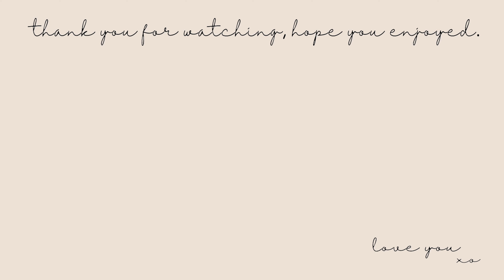catchup and do my makeup with me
Watch me do my makeup to shoot some content and have a catchup on the past year with me – it'll be fun! In this video, I'll show you how to do my typical makeup look, and we'll have a fun LONG conversation while I do it!